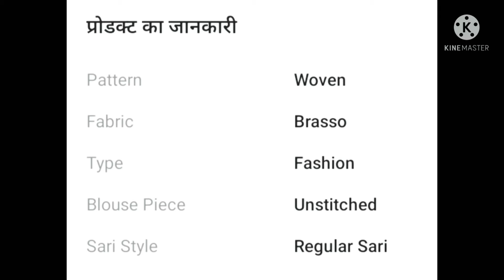ब्रासो साड़ी के न्यू कलेक्शन // brasso saree ke Collections // ब्रासो की डिजाइनर साड़ी की डिजाइन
Hey Girls ☺️
So Today's Video is beautiful brasso saree Collection

Links